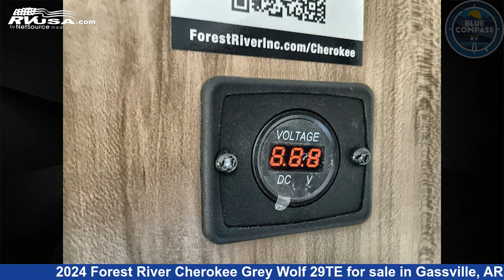Amazing 2024 Forest River Cherokee Grey Wolf Travel Trailer RV For Sale in Gassville, AR | RVUSA.com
This 2024 Forest River Cherokee Grey Wolf 29TE is a Travel Trailer RV. It is located in Gassville, AR 72635 and is offered for sale by Blue Compass RV Gassville. This New Forest River Is 37' 0" in length and features a Bryce Canyon interior, sleeps 9, Slideout, and 40 gal fresh water capacity. The floorplan layout of this Travel Trailer features Bunkhouse, Front Bedroom, Outdoor Kitchen, Two Entry/Exit Doors, U-Shaped Dinette.